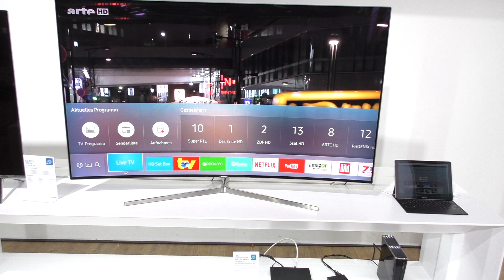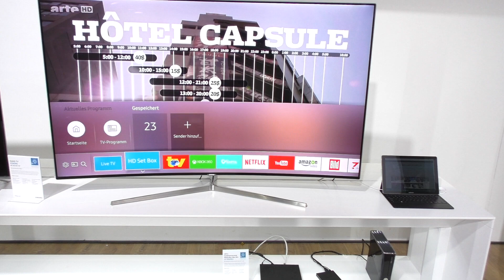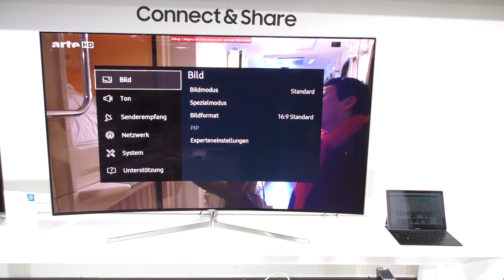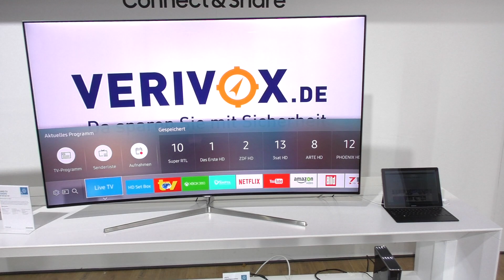Neue Smart Remote und Tizen OS 2016 (Samsung Roadshow)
Wir stellen euch im Video die neue Smart Remote 2016 sowie das überarbeitete Tizen OS Betriebssystem vor. Das neue Betriebssystem kommt bei allen neuen 4K Fernsehern (egal ob UHD oder SUHD) zum Einsatz.

Die neue Smart-Remote wird erst ab der 7er Serie mitgeliefert. Die 6er Serien bekommen je nach Modell eine abgespeckte Variante der Smart-Remote oder eine Standard-Fernbedienung mitgeliefert.

Die Remote fühlt sich klasse, liegt gut in der Hand und lässt sich auch sehr gut bedienen. Auch die Verbesserungen an der Tizen OS Oberfläche sind sinnvoll und lassen den Nutzer noch schneller an die Inhalte kommen.

Es gibt aber auch zwei schlechte Nachrichten. Die Pointer-Funktion (Air Mouse) wird es mit dem neuen Tizen OS leider nicht mehr geben.

Auch die Standard-Tasten-Fernbedienung, welche dem Modellen in 2015 noch zusätzlich beilag, wird es in diesem Jahr nicht mehr geben.

Wir möchten aber nicht den Teufel an die Wand mahlen und möchten euch mit diesem Video auf die Vorteile der neuen Remote und Tizen OS einstimmen.

Bereit für die 4K-Blu-ray?